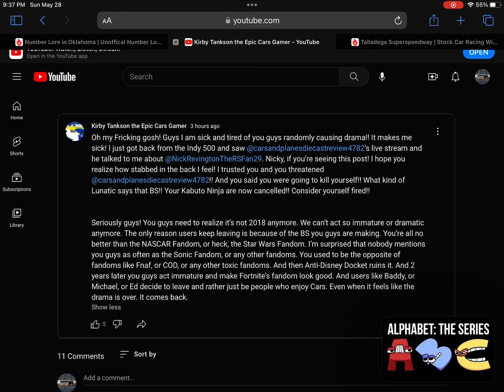I am ashamed on myself.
I am literally sorry, guys. I really mean it. I was just wanted to know if I could join CAPDR Motorsports, but that is never happening, ever. Kirby, if you see this, I am so ashamed on myself. All my life on the Cars Community was to show what Nicky Revington can do, and I’m just…

Not.